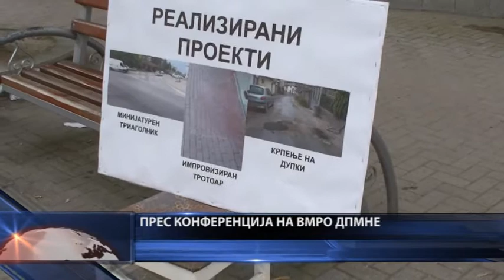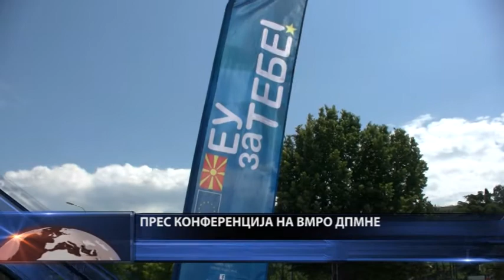PRILOG PRES VMRO